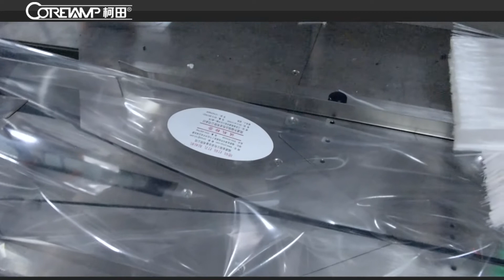kt-600d Labelling Machine 包子贴标机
Hi, thank you look our video of packing machine.
We sell many kinds of packing machine.
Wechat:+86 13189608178